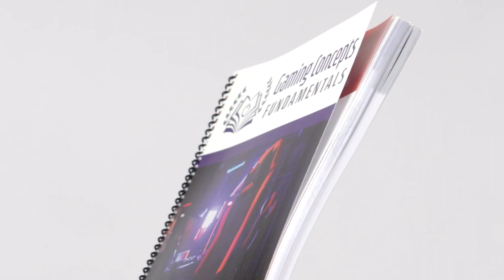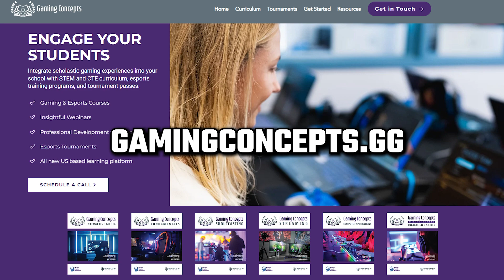Explore your Options with Gaming Concepts! 🎮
Discover the ultimate esports education solution! This video explores the diverse range of books offered by Gaming Concepts, the official curriculum of Generation Esports. Learn how these resources empower students with essential skills for success in the competitive gaming world.